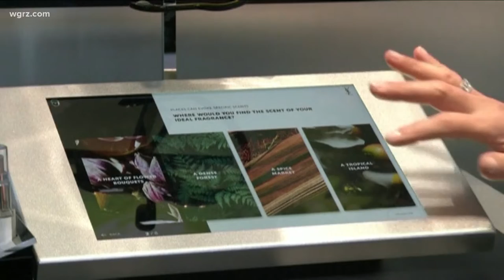Mostly Interesting on Most Buffalo